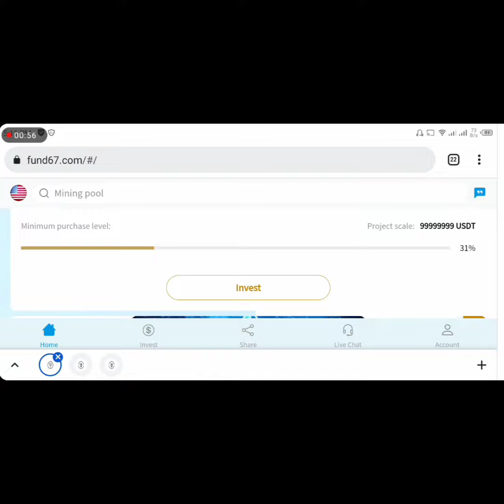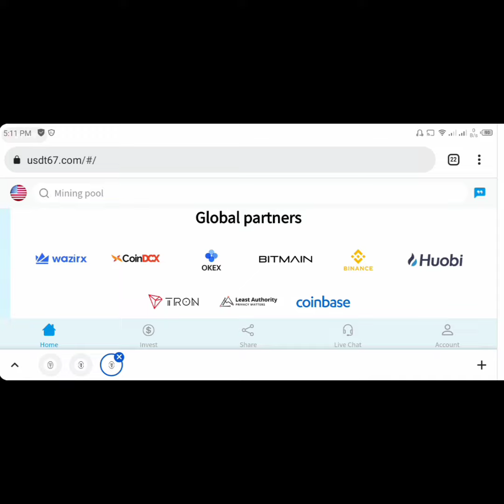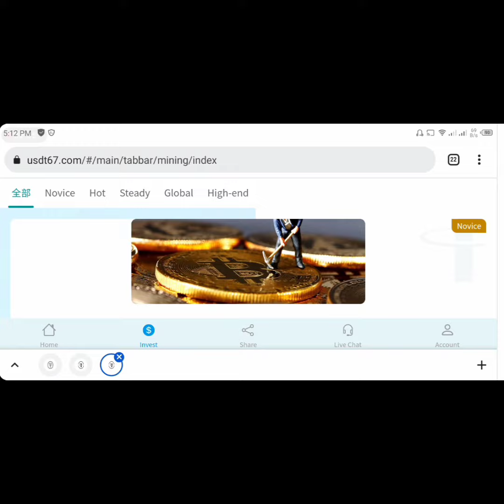Fund67, WaGroup and USDT67 Review - Legit or Scam 4% Daily ROI Scheme?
On Fund67, users are referred to try out USDT67 and WaGroup.

Funny enough, the three sites uses one theme and appears exactly the same.

Why the clone similarities?